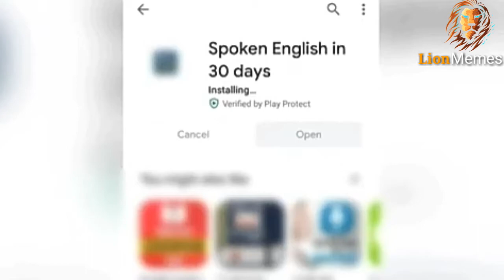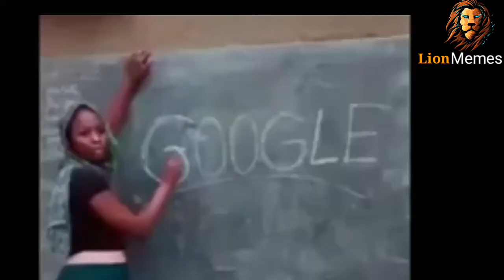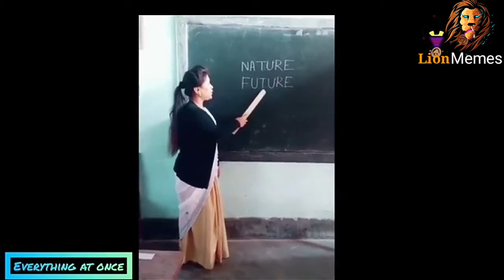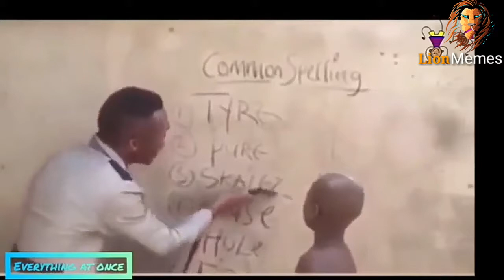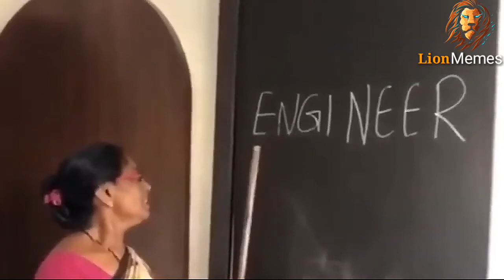Memes you should watch before speak English ||rip english